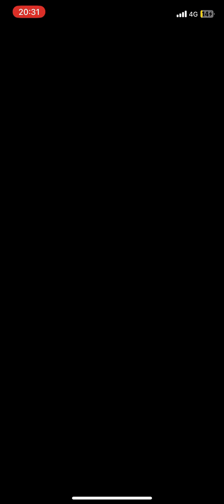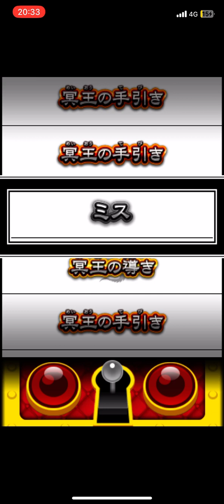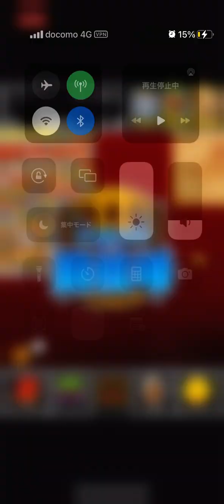アプリ版オレカバトルその100（㊗️100回目記念闘技場5戦）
今日の動画はアプリ版オレカバトル！
今日はアプリ版オレカバトル100回目記念で闘技場5戦しました！
いや〜アプリ版オレカバトルも100本目ですか😙2年前に邪帝マオタイから早2年が経ってようやく大台に乗せられて嬉しい限りです☺️
ちなみに闘技場はかなり久しぶりです。そのためか初戦負けました😱申し訳ございません🙇‍♀️